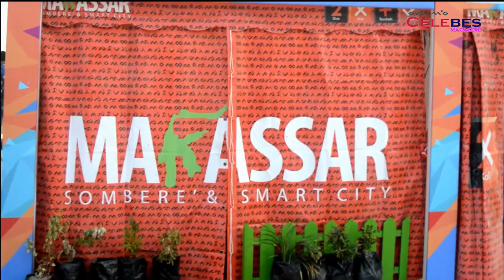Losari Beach, Makassar